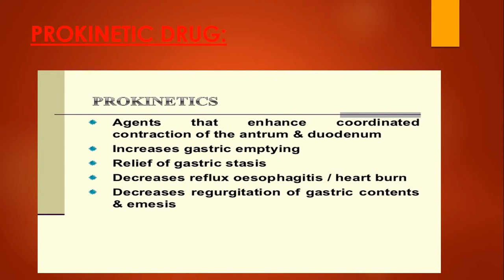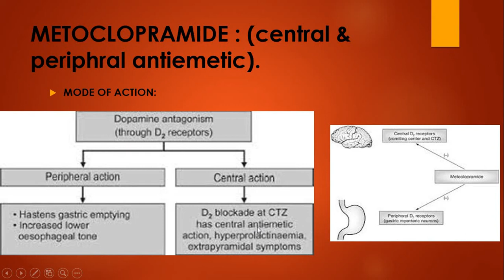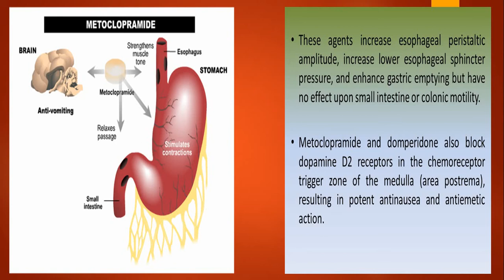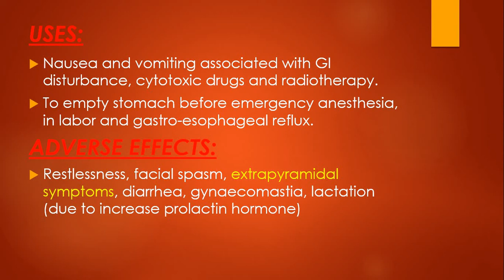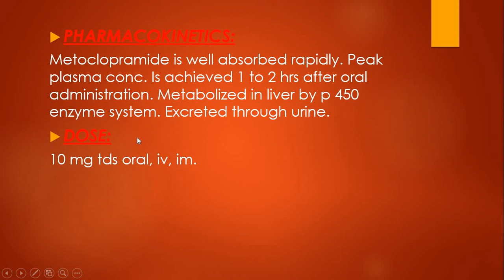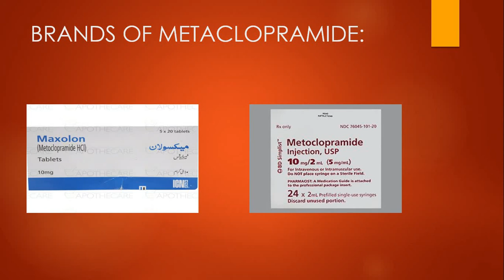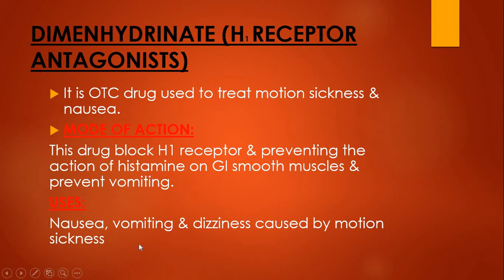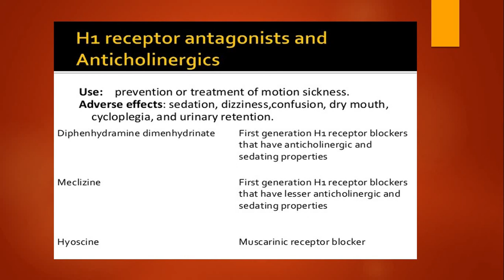Pharmacology 2nd year: Metoclopramide & Dimenhydrinate by Amina Arshad |07-01-2021| BZIHS Multan